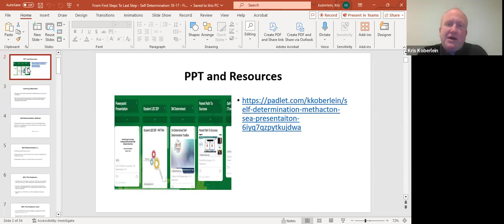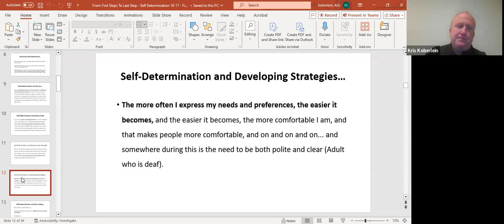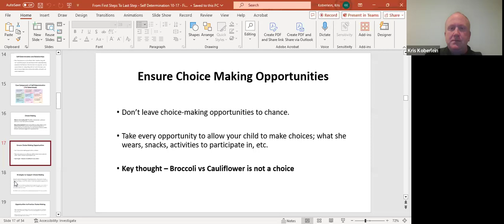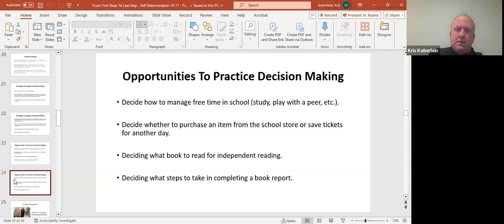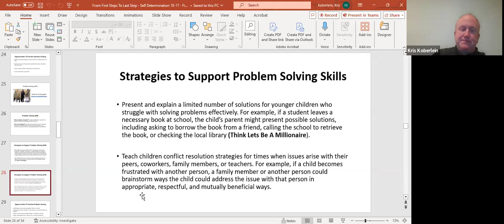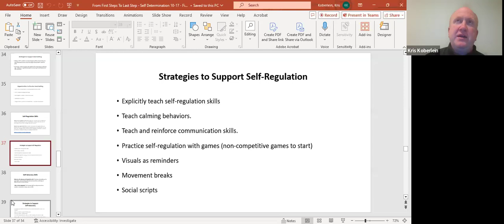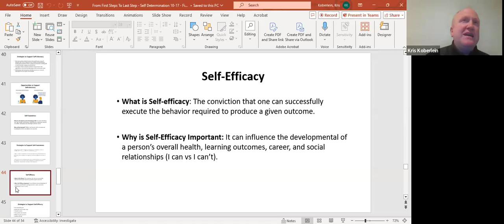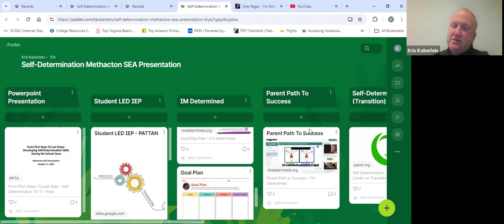SEA Self Determination Skills with Kris Koberlein, MCIU 10 17 24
In this presentation, participants will learn how to support children with disabilities in developing self-determination skills, fostering their ability to engage in core components such as choice making, decision making, problem solving, goal setting, and self-advocacy throughout the school years.